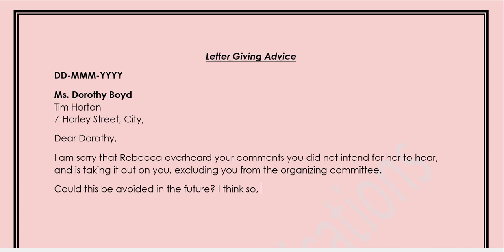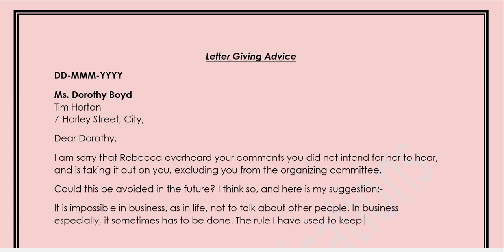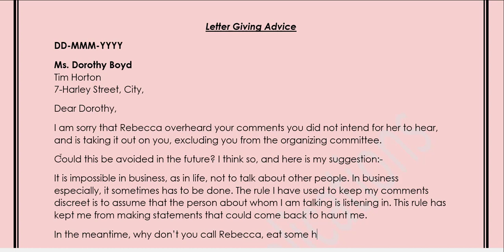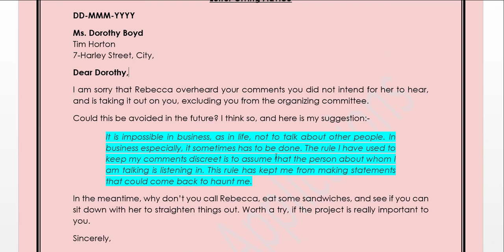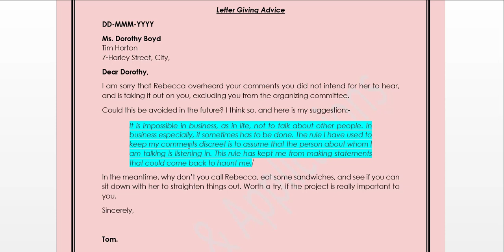Letter Giving Advice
Many people do not want or need to be motivated. Their hearts are in the right place, and they go at things with enthusiasm. It’s just that their approaches don’t work. Stepping in and providing them with guidance is an act of kindness on your part, but the recipient may not always see it as such. That’s why letters of advice need to take a gentle hand, and not be arrogant or dictatorial.

Tips for Giving Advice
• When the advice is solicited, you can be brutally honest; when it is unsolicited, think about how your reader is going to react emotionally to your butting in.
• Criticism should also be specific rather than general.
• Don’t just tell the reader what she is doing wrong; tell her how to fix her mistakes and start doing it right.